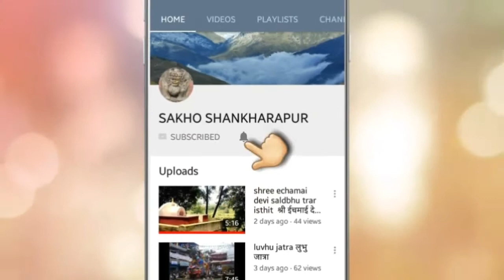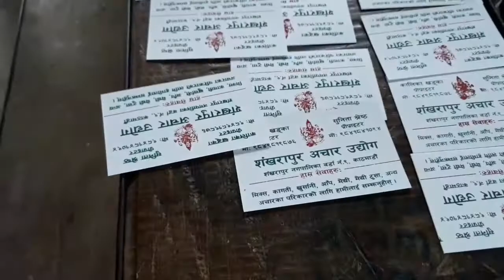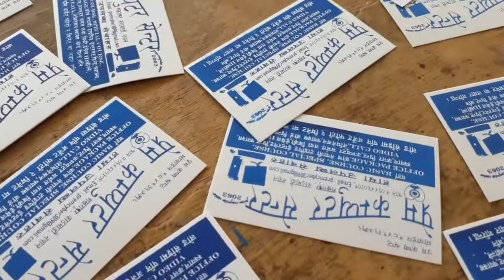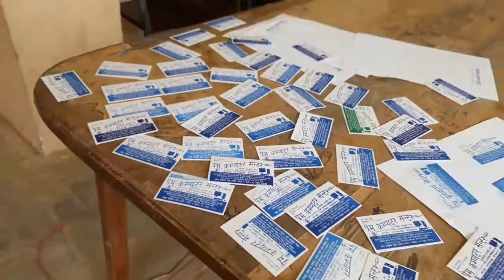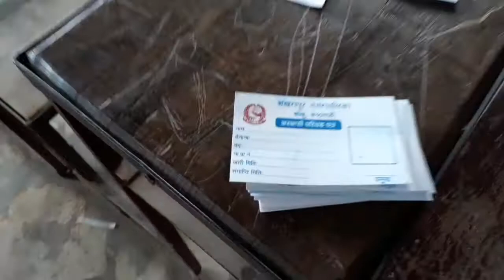स्क्रिन प्रिन्ट तालिम लिदै शंखारापुर बासिहरु siskrin print part 3